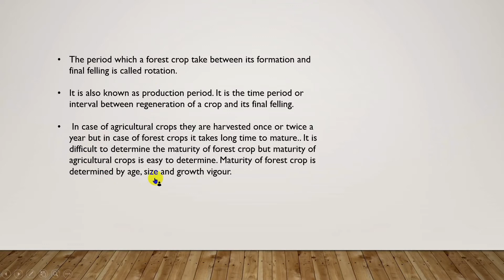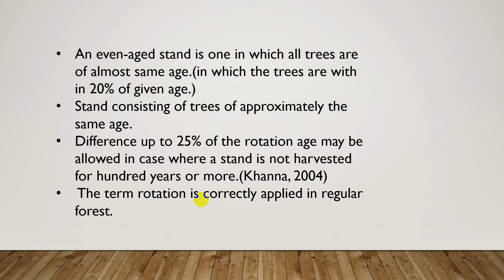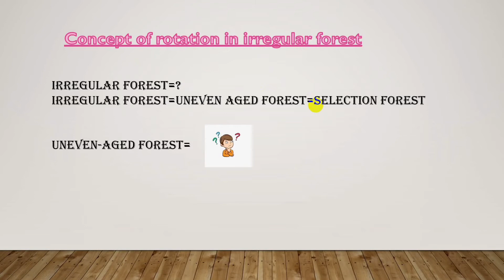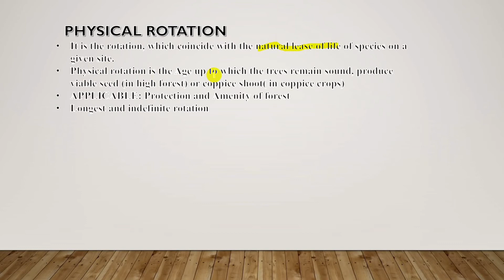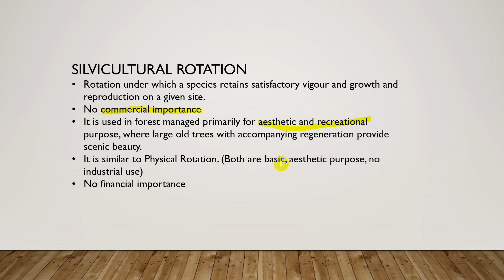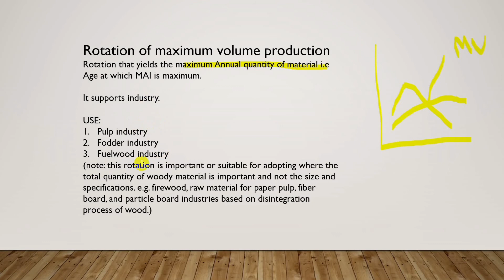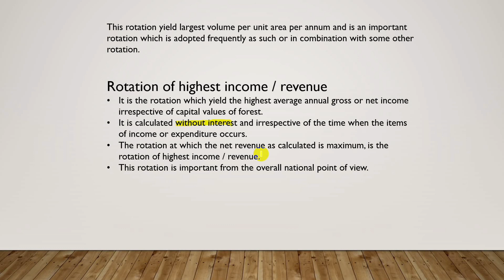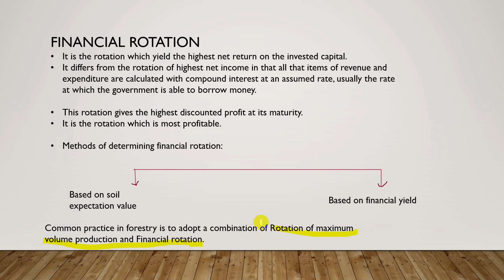Rotation explained in Nepali l Forestry l Silviculture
silvicultural rotation explained in Nepali l Forestry l Silviculture
what is silvicultural rotation
types of rotation
physical rotation
silvicultural rotation
forestry guide